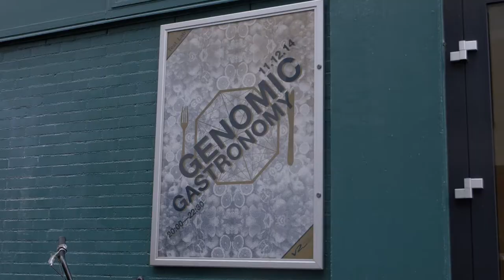5 Wie Maakt Nederland? - Energietransitie en Vervuiling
Dit fragment over de Nederlandse energietransitie en vervuiling hoort bij de documentaire ‘Wie maakt Nederland?’, gemaakt in het kader van het Jaar van de Ruimte 2015. De film toont de ruimtelijke uitdagingen waar Nederland voor staat aan het einde van het Vinex-tijdperk. Wat is er de afgelopen 25 jaar veranderd? Waar staan we nu en vooral, waar gaan we nu heen? Wie werken er al aan de toekomst van Nederland en hoe doen ze dat?

Voor een breed publiek wordt inzichtelijk gemaakt hoe nu al door ondernemers, burgers en overheid wordt gewerkt aan 2040. De film wordt begeleid door de publicatie 'Maak Ruimte!', met 12 onvermijdelijke opgaven voor Nederland die grote ruimtelijke impact hebben.

Geproduceerd door Vereniging Deltametropool, Jaar van de Ruimte en Popov Film.